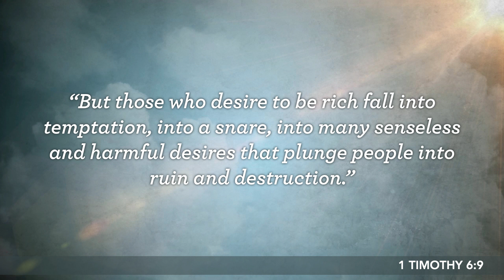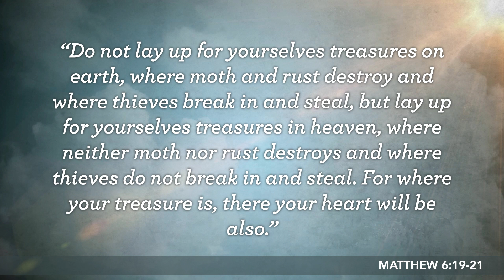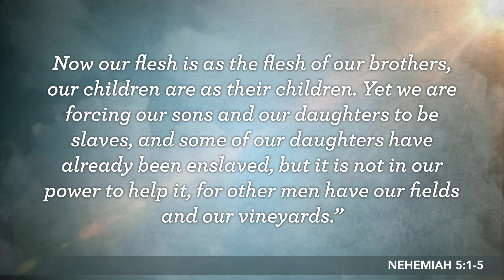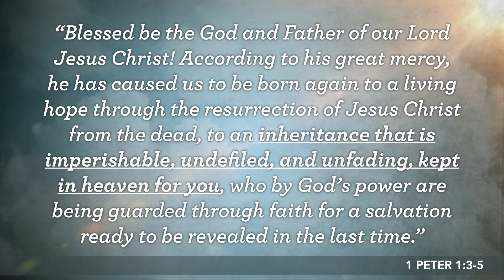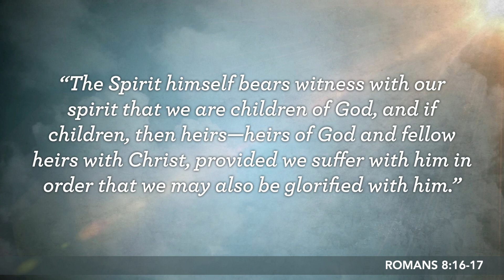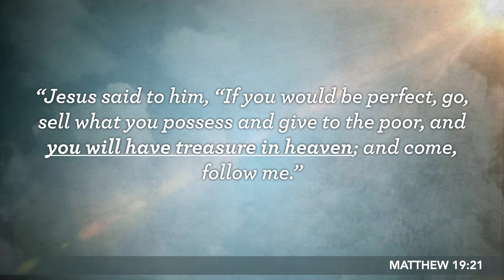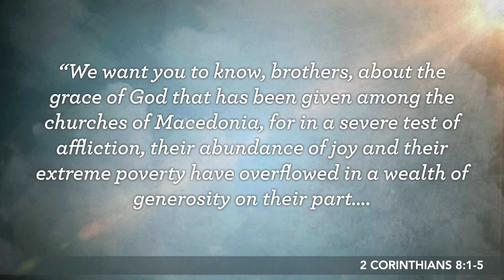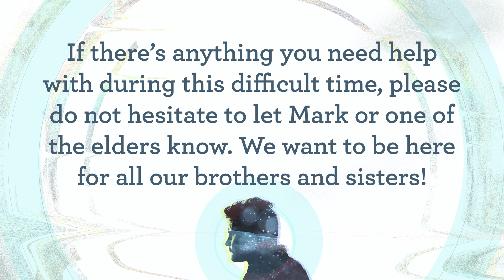050620 Where Is Your Treasure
Midway Church of Christ Wednesday evening Bible study for May 6, 2020